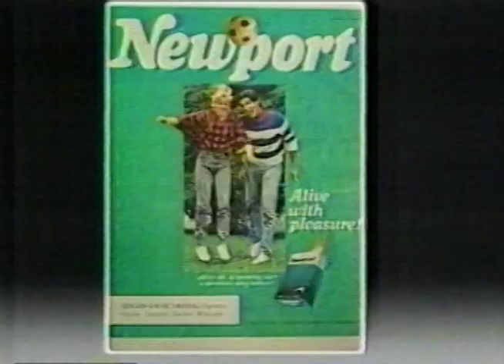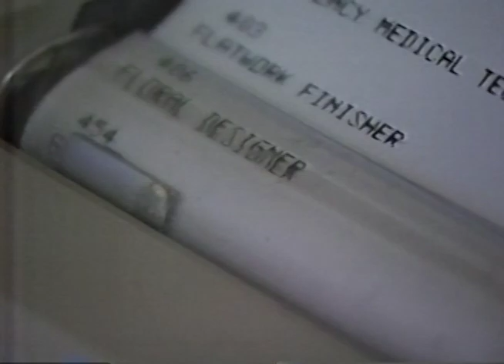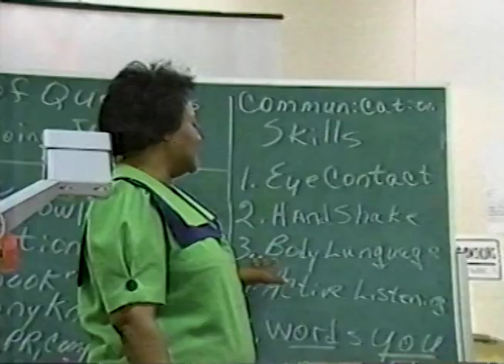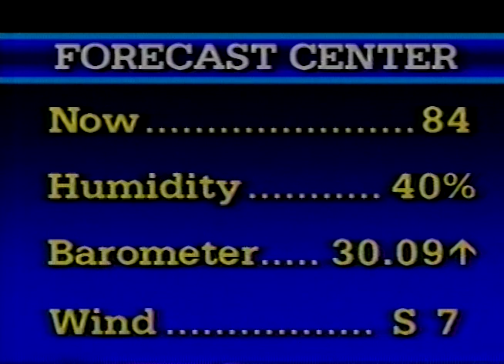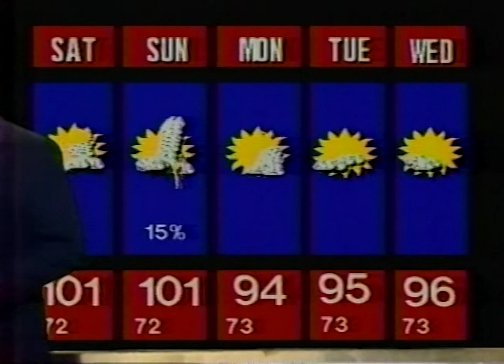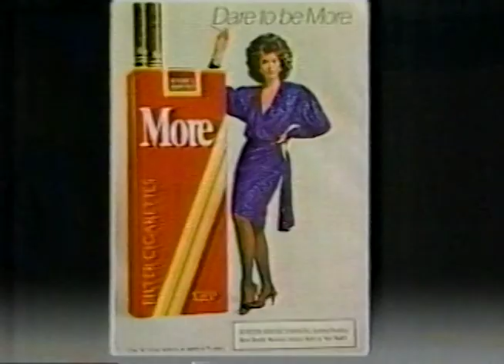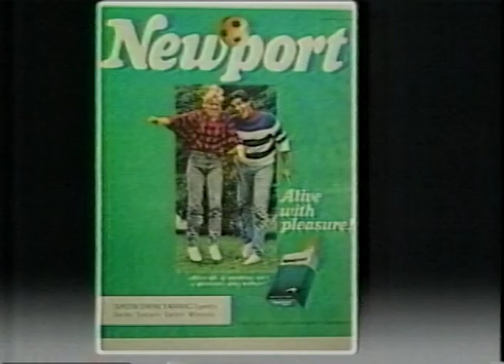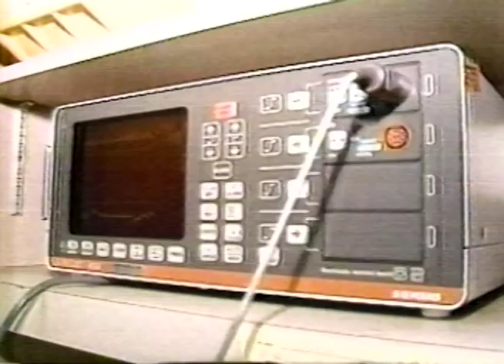KWTV TV 9 Newsline 9 Late Edition Oklahoma City July 18, 1986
This broadcast is from KWTV in Oklahoma City, Oklahoma, United States from July 18, 1986. Some promos, commercials, branding, or interstitial material may be included.